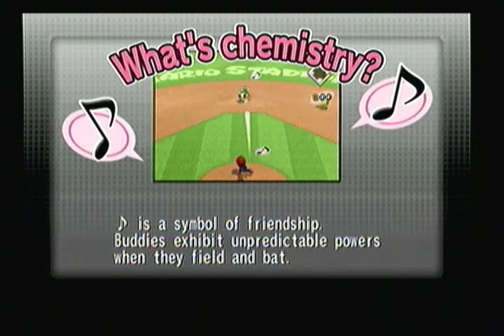Let's Play Mario Superstar Baseball Part 19- The Return of Bowser Jr.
In this part we face Mario again, but head over to Bowser Jr. to get a familiar face to our team.